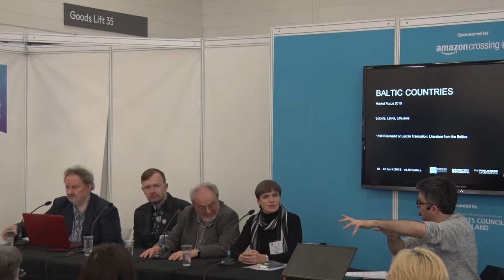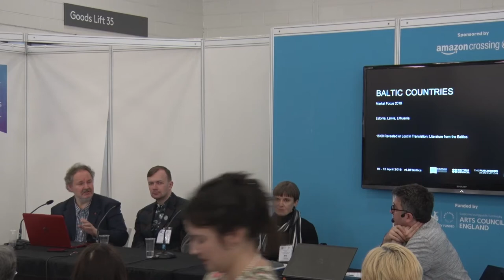LBF 2018 – Revealed or Lost in Translation: Literature from the Baltics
How much can be ‘lost’ or ‘revealed’ by translation? How does a translated work co-exist with the original? And how can we translate different genres such as poetry, folk songs, and dialects? Estonian, Latvian and Lithuanian are very different languages, and their idiosyncrasies make them undeniably challenging to translate.

In this session Latvian writer Kārlis Vērdiņš and Estonian writer Maarja Kangro discuss their experiences of translating and being translated. We’ll also hear from translation experts Romas Kinka (Lithuanian) and Christopher Moseley (Estonian, Latvian) on the experiences and methods of translating from Estonian, Latvian, and Lithuanian into other world languages.

Chair: Daniel Hahn, translator.